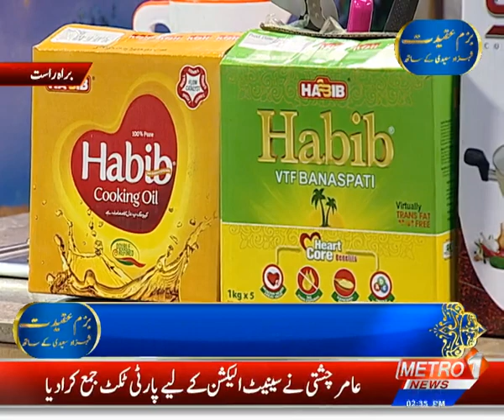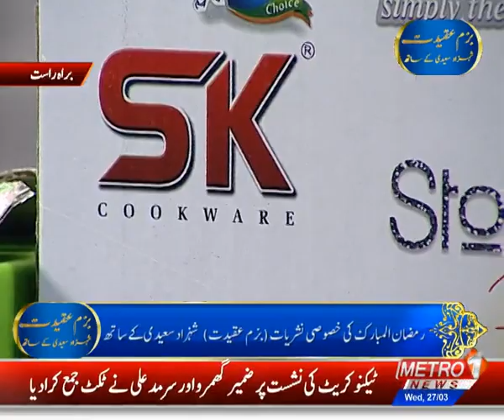Bazm e Aqeedat With Shahzad Saeedi | Ramzan Al Kareem | Metro1 News | 27 March 2024